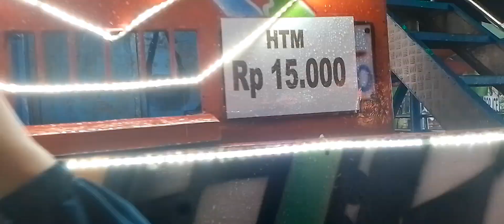LIBUR TLAH TIBA KAMI SERU-SERUAN PASAR MALAM PAMULANG